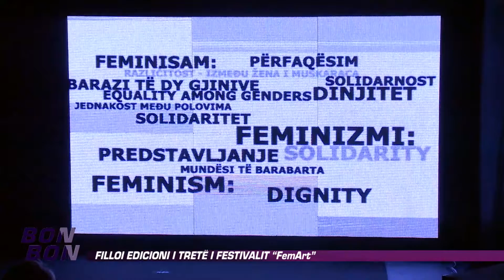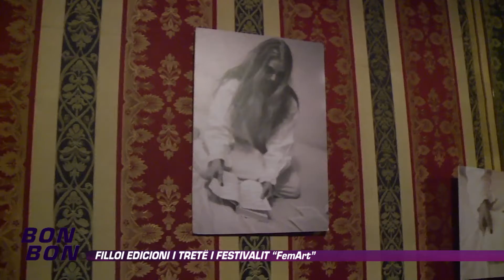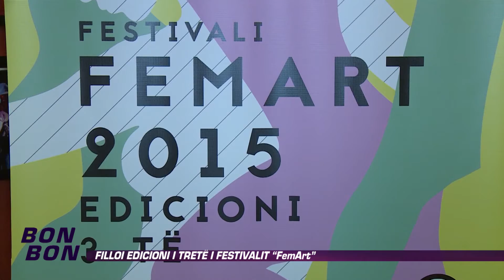Filloi edicioni i trete i festivalit "FemArt" 08.10.2015